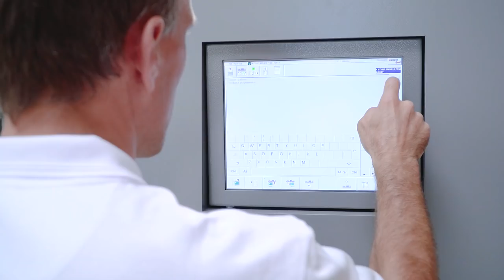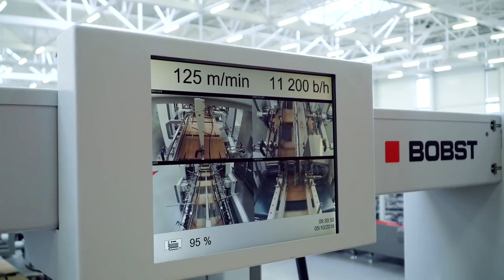BOBST EXPERTFOLD 165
TRUE CONTROL.
Capable of producing a huge range of box types in both corrugated board and litho-laminated, this highly configurable folder-gluer offers exceptional productivity and superb packaging quality. With its high-end modular process technology, EXPERTFOLD 145 | 165 provides all the control you could ever need.